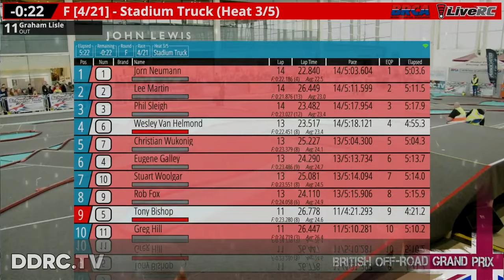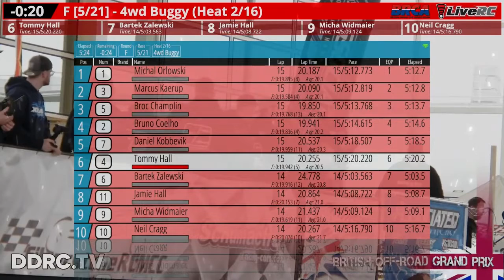MK:GP 2023 - Stadium Trucks A1 Main & 4WD A1 Main - Race of the Decade!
You won't want to miss the heart-stopping action from the Stadium Trucks A1 Main and 4WD A1 Main races at the 2023 Milton Keynes Grand Prix! In this epic double feature, you'll witness some of the most thrilling and closely contested racing in recent memory. With a finish decided by a razor-thin 0.04 seconds at the line, these races are a true testament to the skill and determination of the world's top RC drivers.

Were these races the best of the year, or even the decade? You be the judge - but one thing's for sure, it doesn't get better than this. Don't wait to watch the race of the decade unfold before your very eyes. Tune in now and experience the heart-pumping action for yourself!